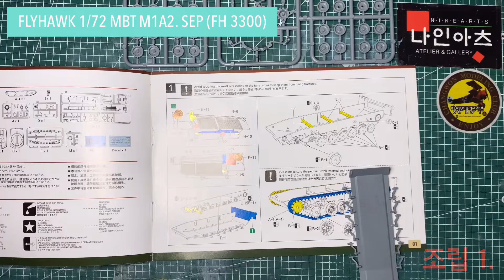M1A2 1/72(FLYHAWK)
특이한 궤도의 조립